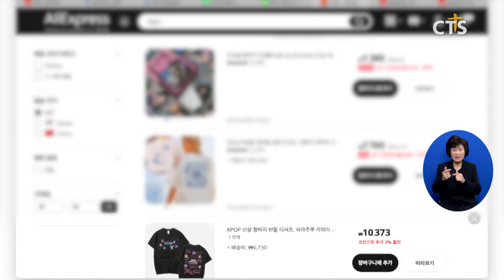[소셜] 사회ㅣ중국 이커머스 플랫폼에 K팝 스타 ‘짝퉁’ 상품 수두룩 (이한승)ㅣCTS뉴스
성신여자대학교 서경덕 교수 연구팀에 따르면 ‘알리 익스프레스’에서 K팝 스타를 검색한 결과 포토 카드와 펜던트, 티셔츠 등 많은 짝퉁 상품으로 초저가로 판매하고 있는 것으로 나타났습니다.

서 교수는 “이 가격이라면 K팝 스타들의 소속사와 초상권, 저작권을 협의한 상황이 아니라는 것을 누구나 알 수 있다”면서 “소비자들은 물론 정부의 적극적인 대처도 필요한 시점”이라고 강조했습니다.